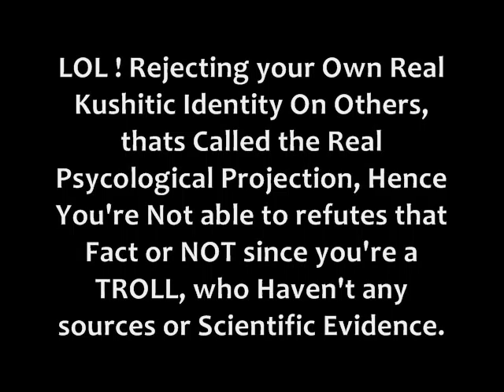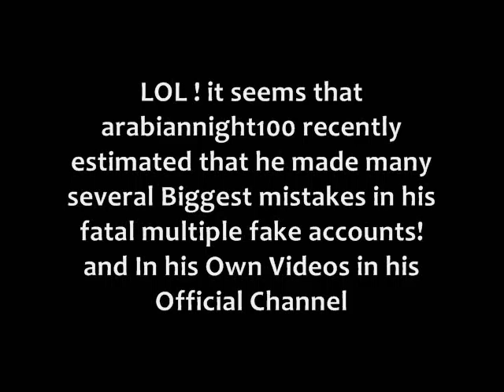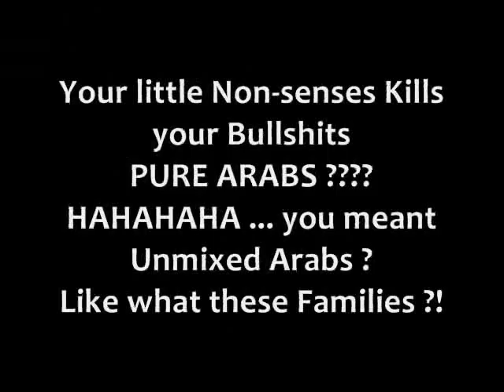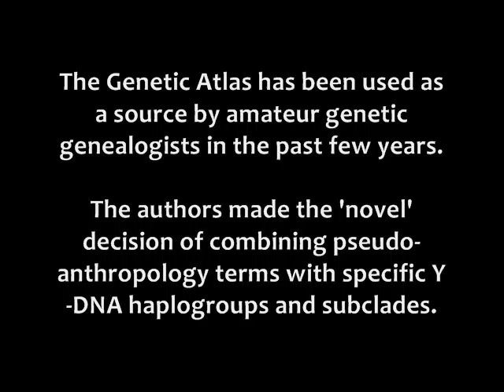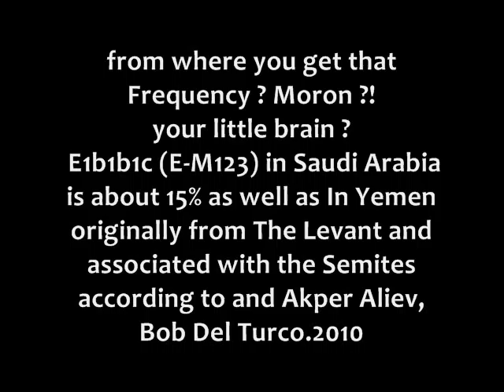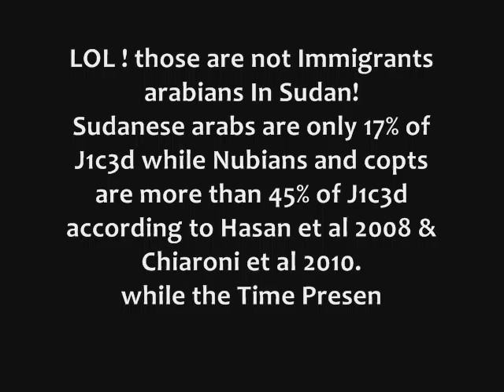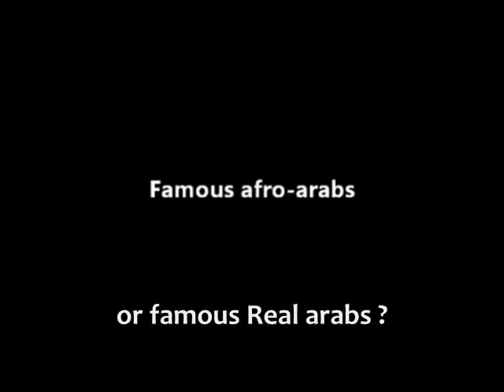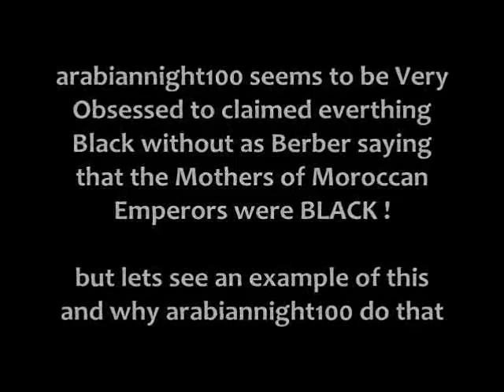Debunking the Saudi Arabian Childish Stories of arabiannight100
its when Saudi arabians refutes their Kushitic DNA Chromosome  J1c3d-L147
and blaming others for sub-human species